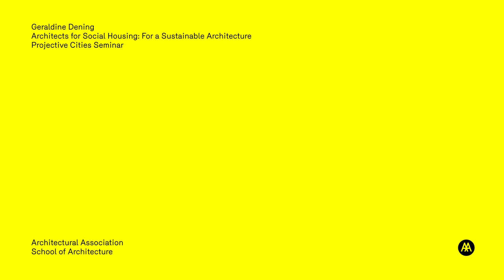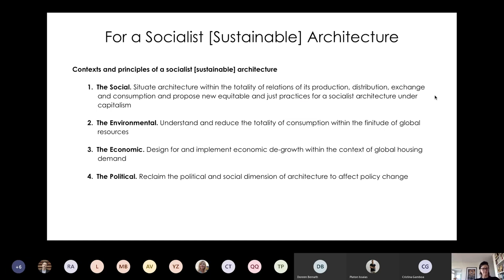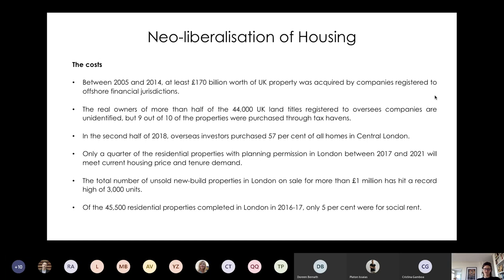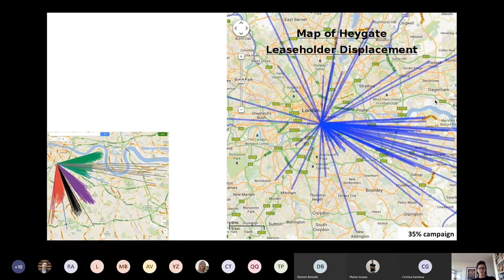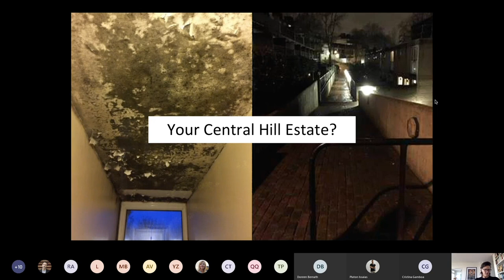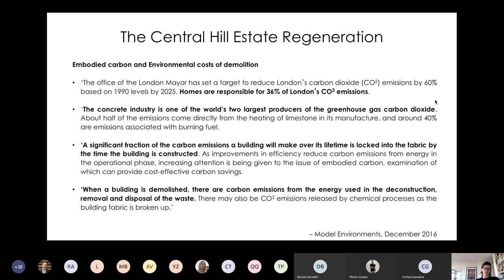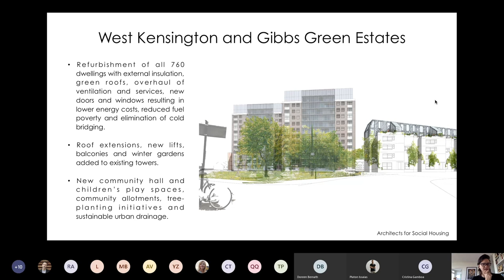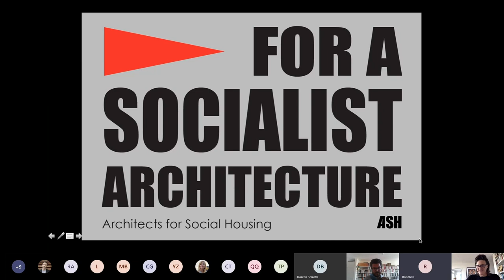Architects for Social Housing: For a Sustainable Architecture - Geraldine Dening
The urban conditions that we have been witnessing and responding to in London over the past 5 years are a direct result of the global phenomenon of the privatisation, marketisation and financialisation of housing, the neo-liberalisation of our processes of development, and the consequent decimation and destruction of our urban communities, environments and cultures in favour of short-term financial gain and increasing inequality. Simultaneously, the issue of sustainable cities, or more accurately ‘how we can develop sustainability’, is one of the most urgent issues of our time, and one in which architects and fellow built-environment professionals have both the opportunity and the duty to take a leading role. To be genuinely sustainable, just and equitable development must go far beyond the simplistic notions of the environment characterising so-called ‘green’ architecture. Architectural approaches must not only improve the physical, built and ‘natural’ environments in which we live, but also be socially beneficial and financially viable if we are to call them truly sustainable. Very few architectural treatises on the environment talk about the relationship of the environment to the economy, to the social dimension of the environment, or its relationship to the political sphere. The work of ASH pushes all these constituent contexts to the forefront of the architectural debate.

Geraldine Dening is the co-founder and Director of Architects for Social Housing (ASH), and a qualified architect with her own practice based in London. She is also a senior lecturer at the Leicester School of Architecture, where she lectures on professional practice and ethics, as well as running a design studio. In 2018 Geraldine was named by the Evening Standard newspaper as one of London’s 30 most influential architects. and with ASH co-founder Simon Elmer she is working on a book titled ‘For a Socialist Architecture’. Recent projects with Architects for Social Housing include designs and feasibility studies for additional housing and improvements to 6 council and social housing estates in London threatened with demolition. These include proposals to increase the housing capacity on Central Hill Estate in South London by up to 50% with no demolition, and on West Kensington and Gibbs Green Estate, as part of the community’s application for the Right to Transfer the estate into community ownership. She also devised and co-ordinated Open Garden Estates, a series of events hosted by estates threatened with demolition. As ASH’s lead architect she is also currently working with a number of housing co-operatives to explore new forms of community-led development.